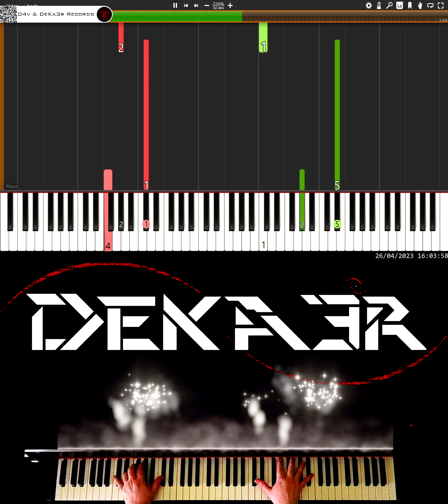🔴 IRL 🎹 RUNNER • CREACIÓN DE SU DIGITACIÓN, MNEMOTECNIA Y ESTUDIO PARA PIANO